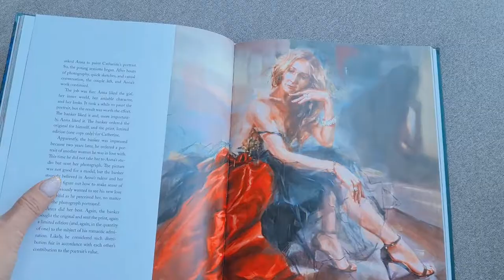Creating a family legacy